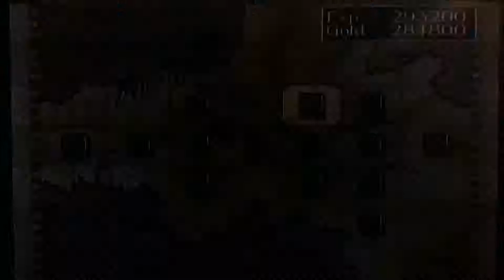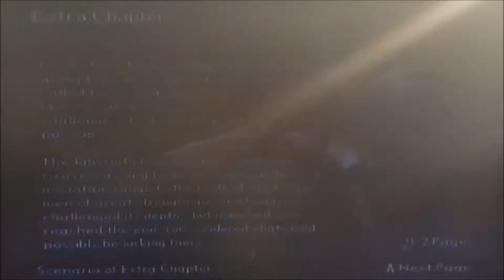Weapon Master Walkthrough pt.11 (Extra)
This is a shorter video of just the extra mission of Chapter 9. I feel smaller time is easier for me to edit and upload enough to still be active. Enjoy watching me dying so much for humor o3o